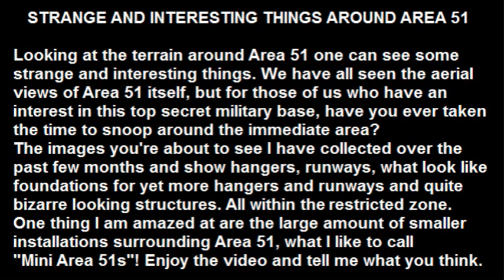Strange And Interesting Things Around Area 51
Hangers, runways, foundations and bizarre looking objects and structures around Area 51.
No aliens or UFOs as far as I can see though. Enjoy.